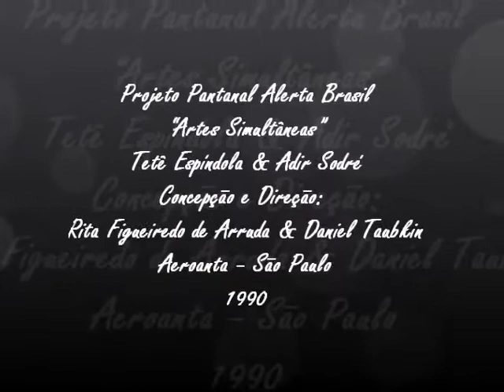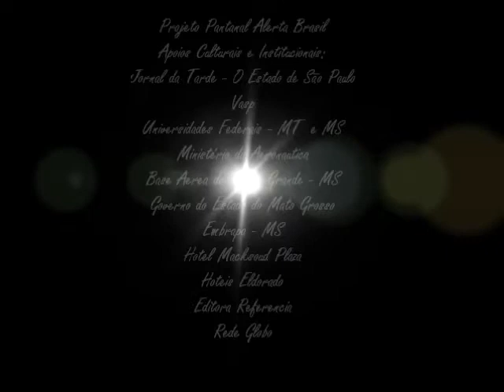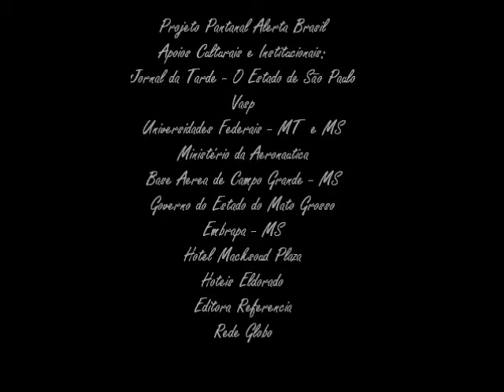"Artes Simultâneas"- Adir Sodré & Tetê Espíndola- Pantanal Alerta Brasil- Aeroanta-SP-1990